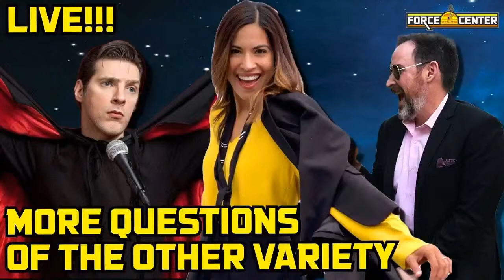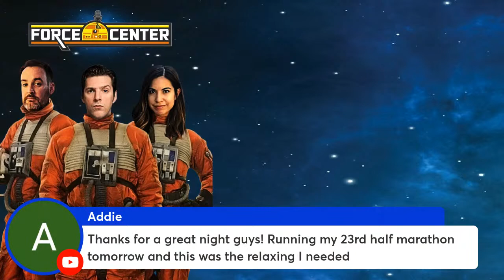MORE QUESTIONS OF THE OTHER VARIETY - LIVE Q & A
It's time for ForceCenter presents OtherCenter Live!! Join Joseph Scrimshaw, Jennifer Landa and Ken Napzok as they take your questions LIVE!

From the minds of Ken Napzok (comedian, host of The Napzok Files), Joseph Scrimshaw (comedian, writer, host of the Obsessed podcast), and Jennifer Landa (actress, YouTuber, crafter, contributor on StarWars.com) comes the ForceCenter Podcast Feed. Here you will find a series of shows exploring, discussing, and celebrating everything about Star Wars. Listen on TuneIn, Stitcher, Spotify, and more!